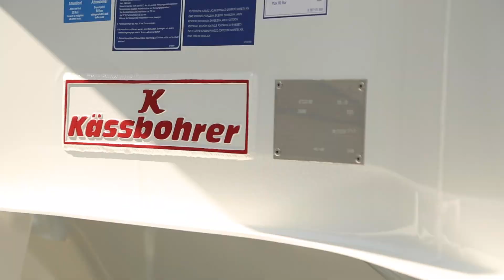Semi-remorque silo non basculante Kässbohrer